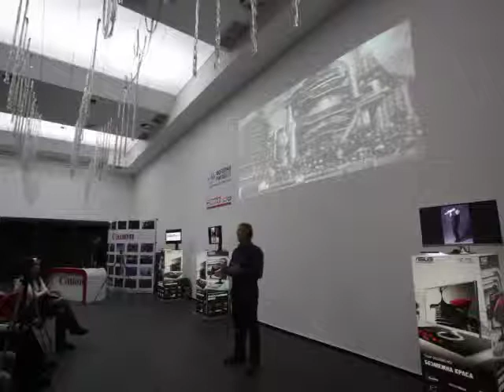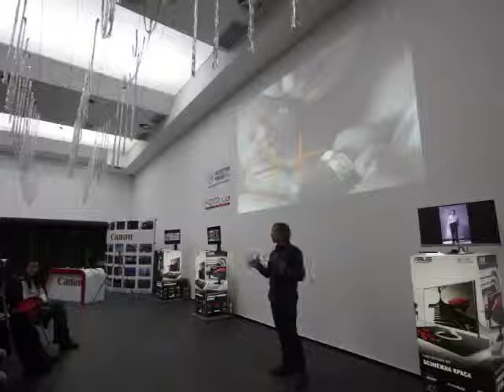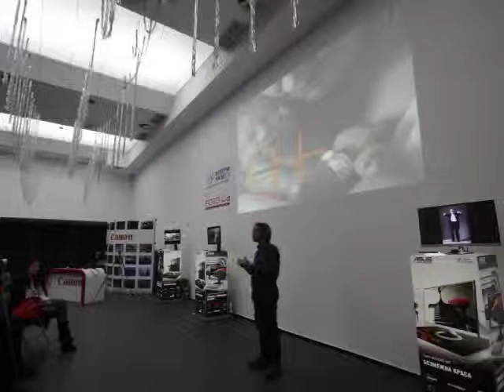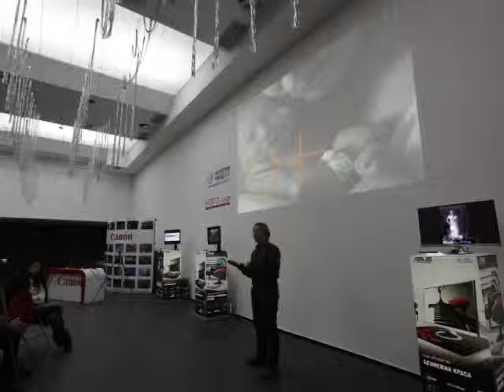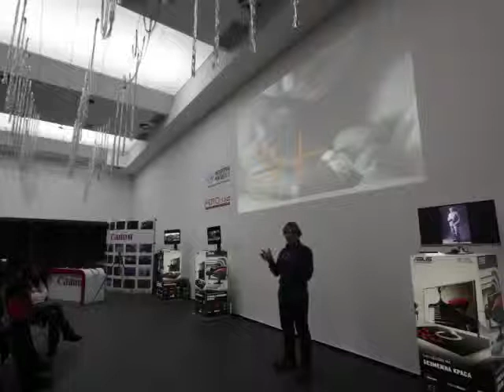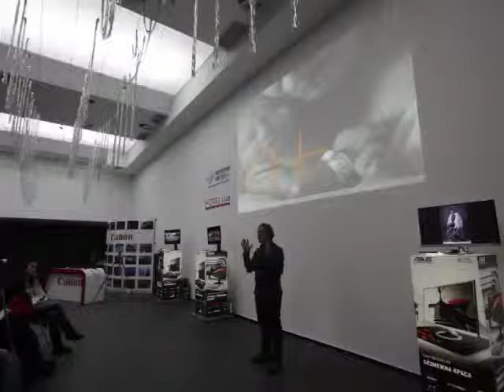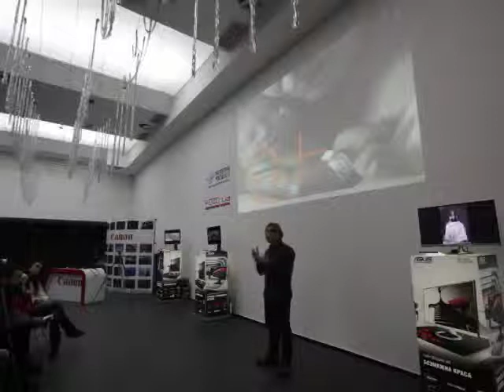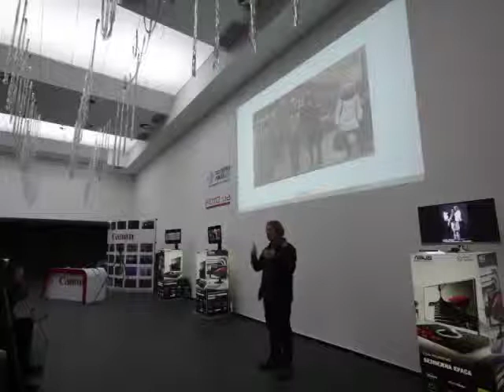Lecture Igor Gaidai 09.12.2013 640x480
9 декабря 2013 года в киевском «Центре современного искусства М17» в рамках проекта «Фотограф года 2013» прошла творческая встреча с известным украинским фотографом Игорем Гайдаем. Он рассказал лишь о трёх своих фотопроектах: «Украинцы», «Разом.UA» и «Streetstop». Как возникали идеи, почему для него важна эта работа, как приходилось решать множество крупных и мелких задач. По его словам, он с удовольствием переквалифицировался из успешного рекламного фотографа в известного, хоть и существенно меньше зарабатывающего документалиста. Больше проектов можно найти на сайте мастера

Записано и опубликовано с разрешения автора и организаторов лекции. «Центр современного искусства М17», ул. Горького (Антоновича), 102-104, Киев

© Зубко Александр (Zubko Aleksandr), 2013